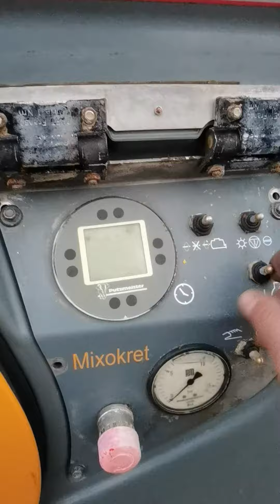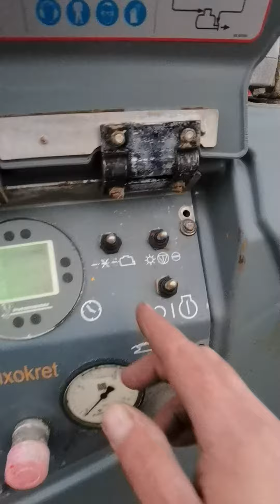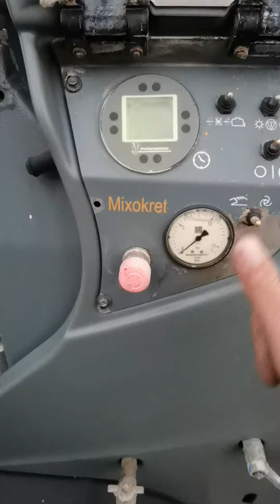дешевый путс 2015 года охереный